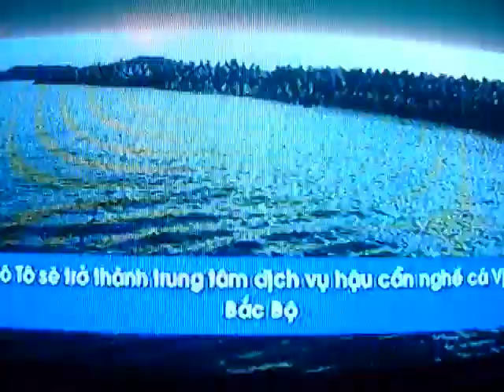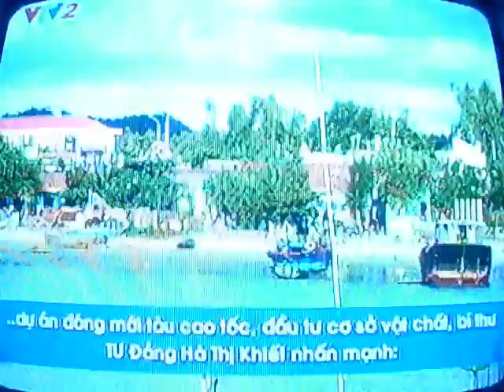(VTV2) Trích đoạn Thời sự cho người khiếm thính (30/8/2009)